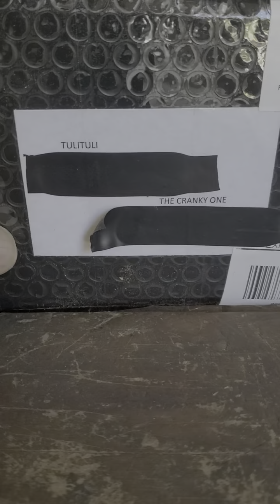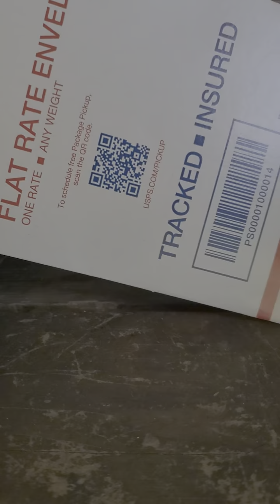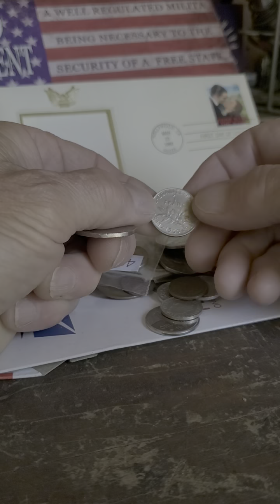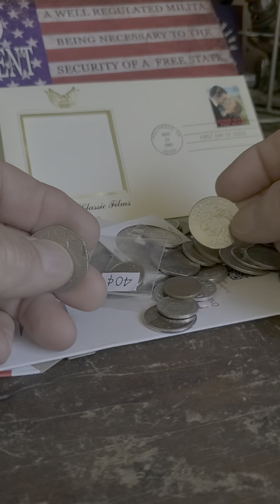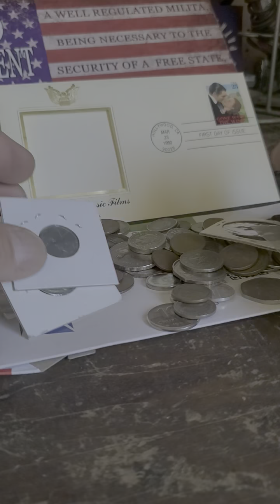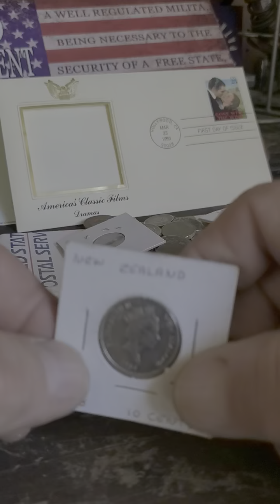WHAT DID YOU DO? GREAT MAILCALL ! 😠😠😠😠😠TNX(@TuliTuli_ )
This is the BEST example of "community ", I can think of. My favorite coin from my favorite youtuber.Thnx(@TuliTuli_ ) Great day of stackin!